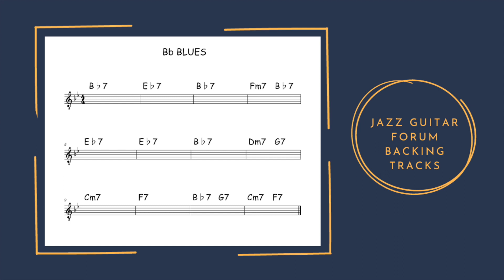"Bb BLUES" - B.TRACK - 120 Bpm - PIANO / DRUMS / DBASS - REAL INSTRUMENTS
"Bb BLUES"

Key: Bb
Bpm: 120
Instruments: Piano / Drums / Double Bass

➡️ Check out the FULL Jazz Guitar Comping Book ( 12 Etudes + 24 videos ) on Gumroad